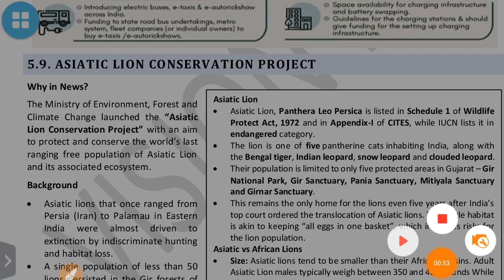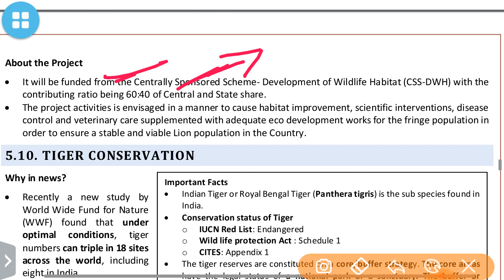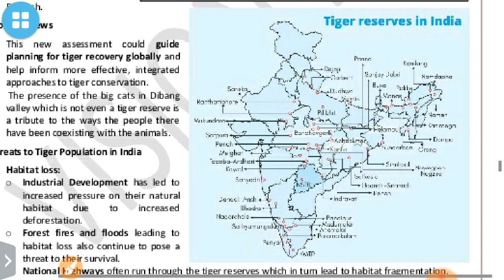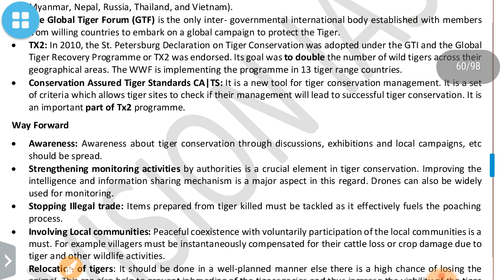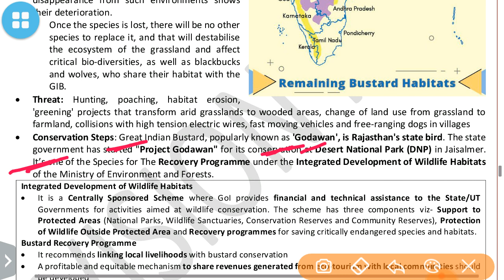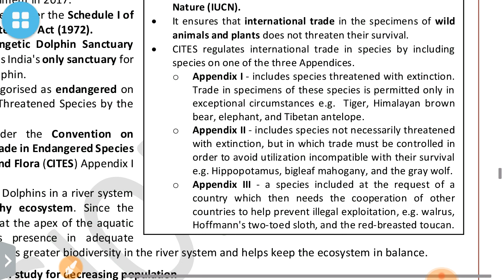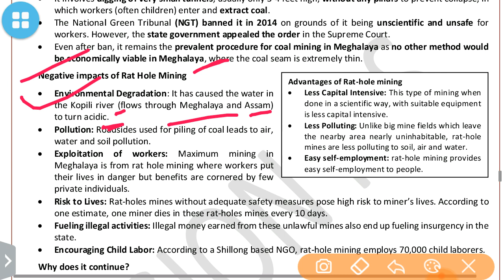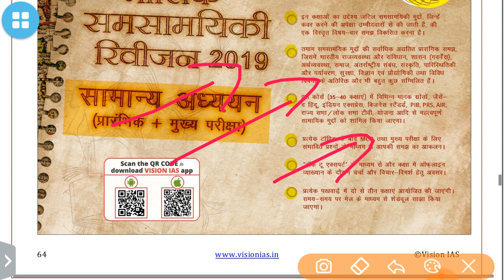VISION IAS CURRENT AFFAIRS DECEMBER 2018 ENVIRONMENT PART 3:UPSC/STATE_PSC/SSC/RAILWAY/RBI